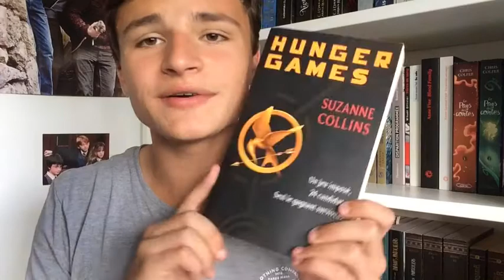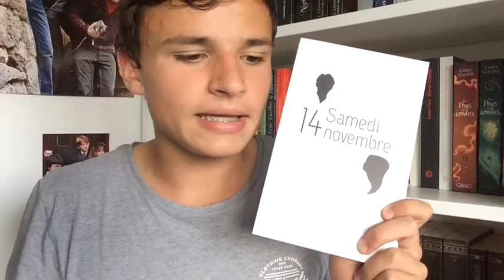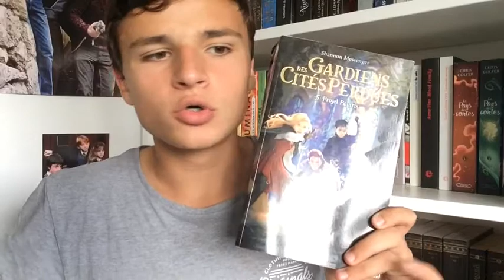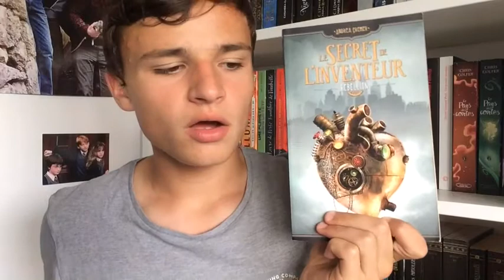Je réponds (enfin !) à vos questions | Partie 1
Bonjour chers lecteurs!!
Je vous retrouve aujourd’hui pour vos donner des réponses aux quelques questions que vous m'avez posées.
-PERSONNES CITEES-

-LIVRES CITES-

*Harry Potter par JK Rowling
*Hunger Games par Suzanne Collins
*Samedi 14 novembre par Vincent Villeminot
*Gardiens des cités perdues par Shannon Messenger
*Marion, 13 ans pour toujours par Nora Fraisse
*Le Noir est ma couleur par Olivier Gay
*Miss Peregrine et les enfants particuliers par Ransom Riggs

-MONTAGE : IMovie / Movie Macker
-CAMERA : IPad Air
-MINIATURE : Ribbet / Paint

Bonnes lectures
LILIAN